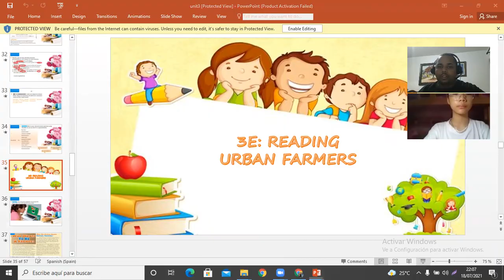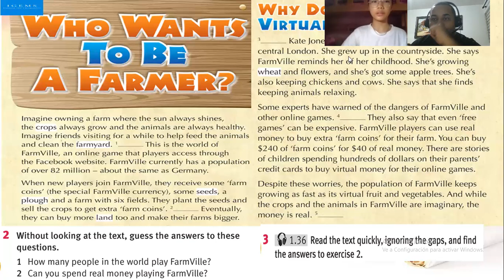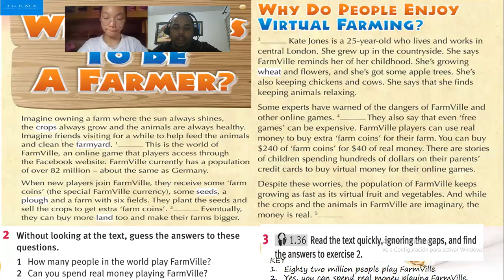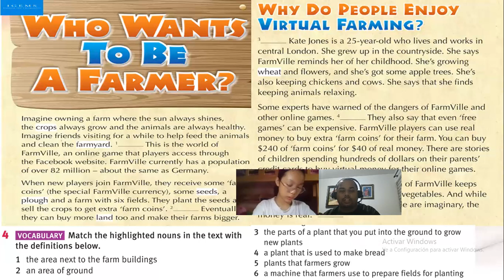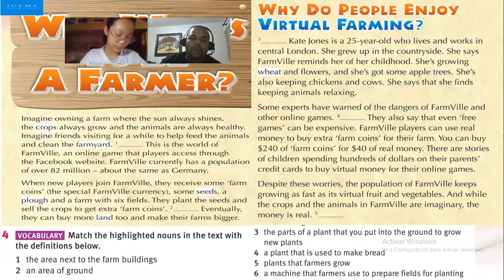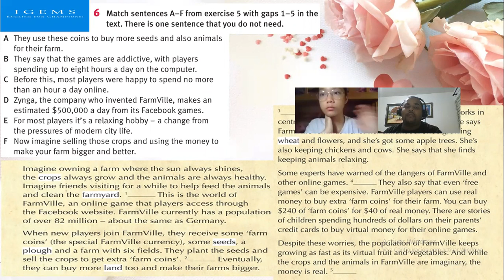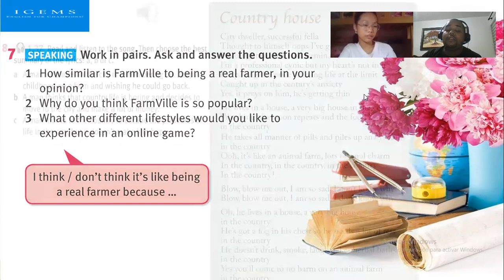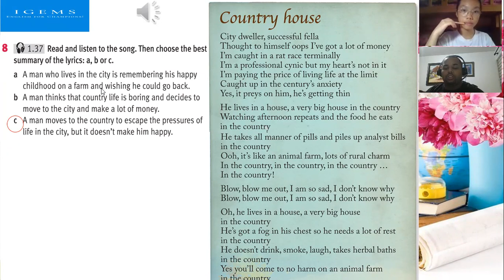IG 73 19-07-2021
Unit 3 Lesson 3 E Reading Urban Farmen - Solutions Pre Intermidiate.